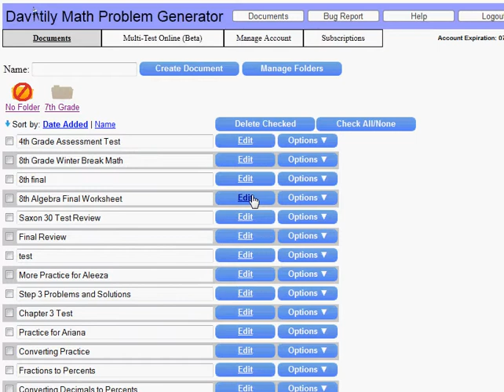How to Shuffle Problems within a Document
- How to Shuffle Problems within a Document.  To create math worksheets, visit Davitily Math Problem Generator